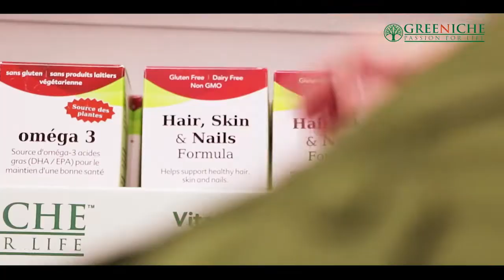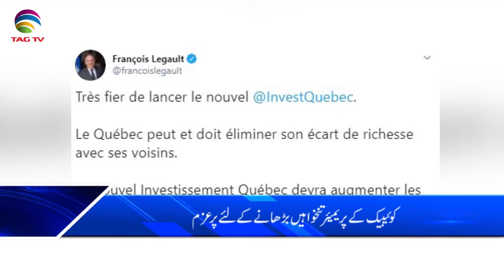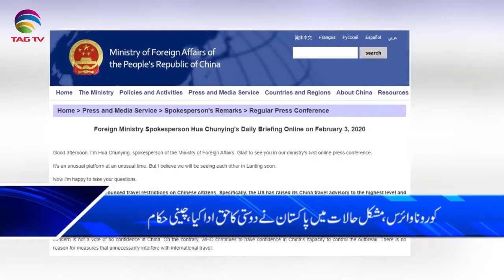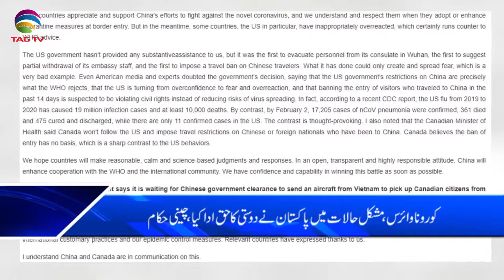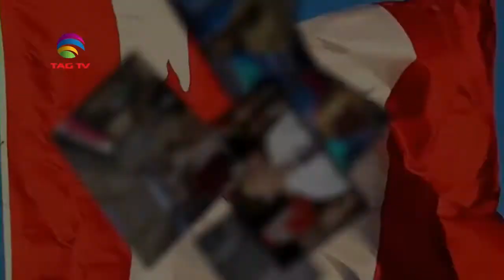Canada & International News Bulletin Hindi/Urdu - 4 February , 2020